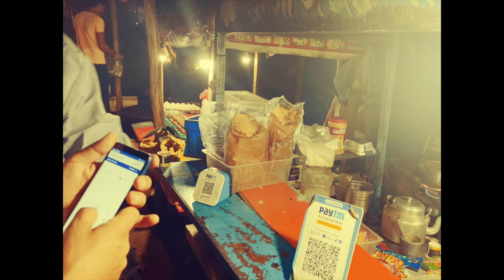Mid Night Time Chicken With Friend|Ghaziabad and Noida Night Scene|Night Shift Work In Noida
Is Vlog me main or ek dost jo Ghaziabad me rahete h, raat ko night shift ke time Chicken banaye h. Aap log sab support kariye🙏🏻🙏🏻🙏🏻